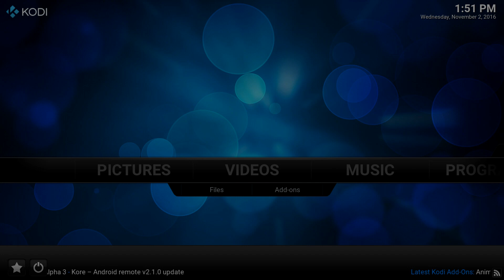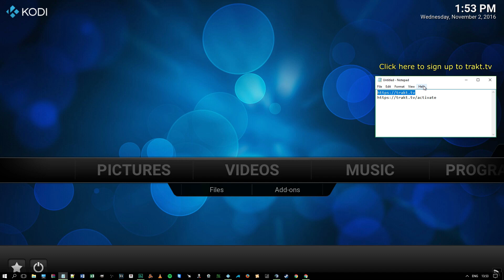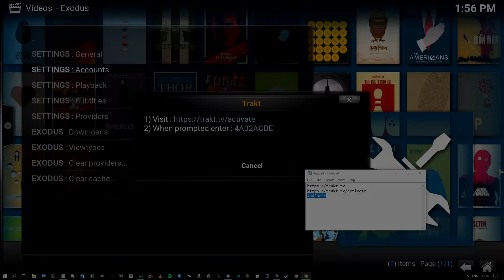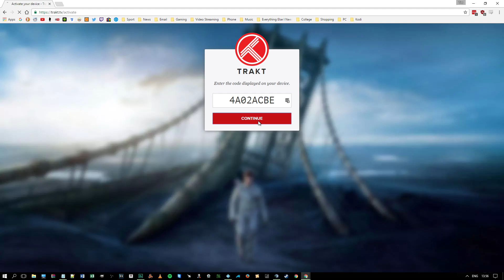How to install and use Trakt.tv with Exodus in simple steps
Keep track of your favorite TV Shows and Movies across multiple devices with Trakt.TV. A straight to the point guide on how to install and use Trakt.TV with Exodus on Kodi. Follow each step and you will be set up in less than 5 minutes.